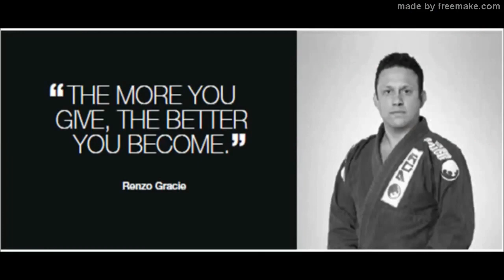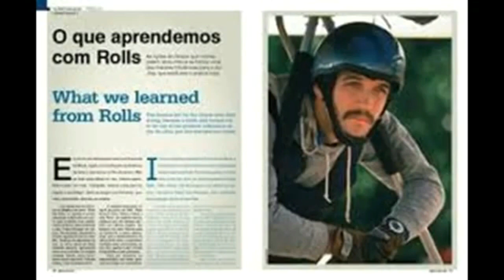O LEGADO DO LENDÁRIO ROLLS GRACIE!!